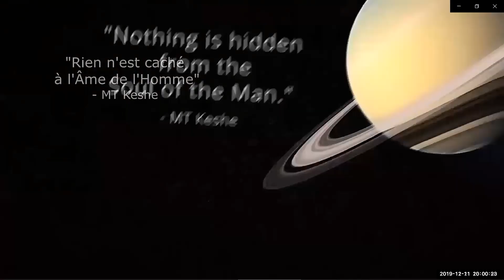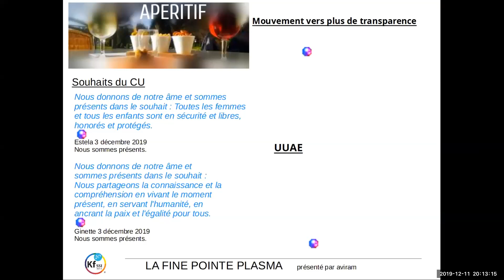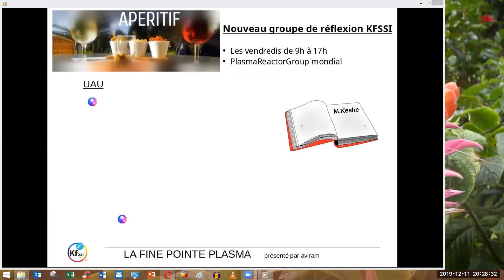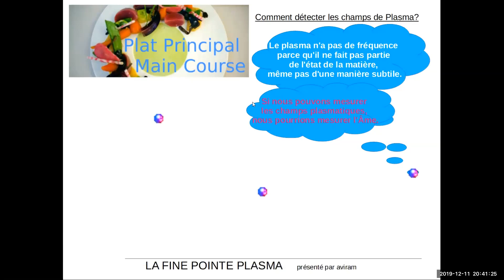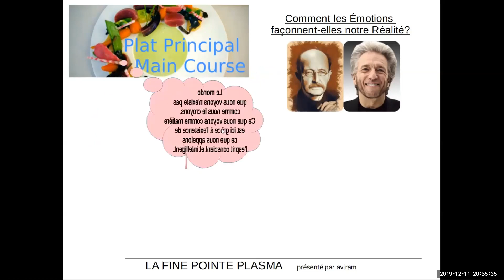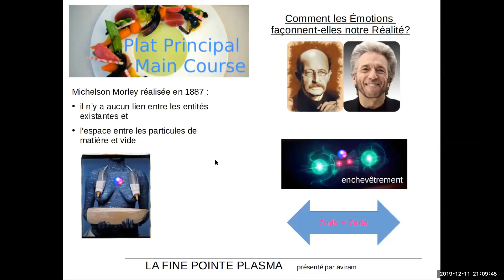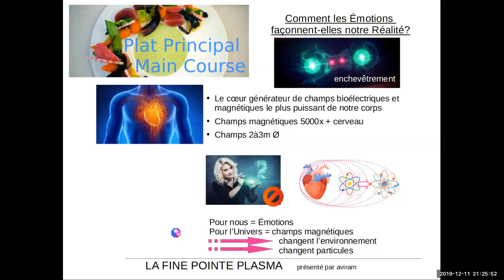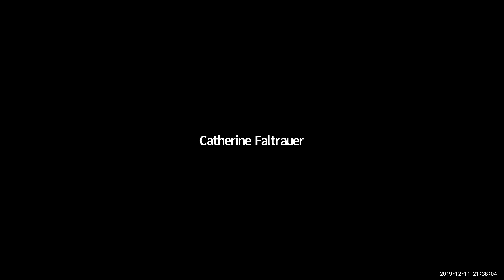2019 12 11 PM Public Teaching in French - Enseignements publics en français